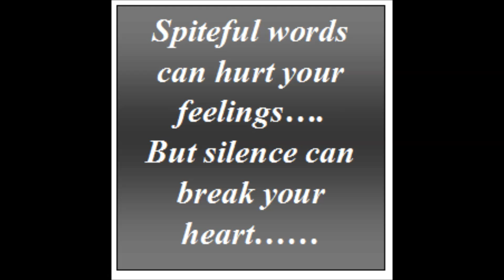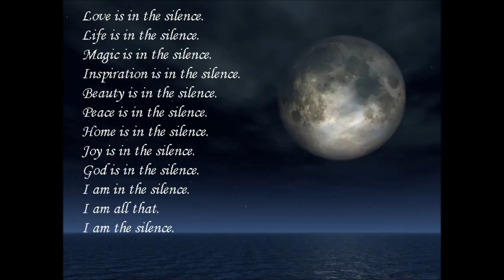The sound of silence - Charing Cross Music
Simon / Garfunkel - The sound of silence - Love's Theme performed by the 101 Strings Orchestra